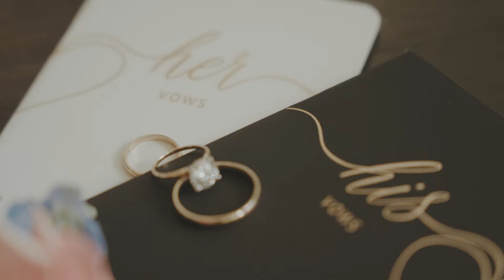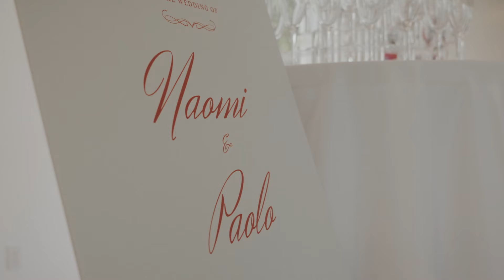Naomi + Paolo Wedding Film | Kansas City Countryside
"Shaq & Koby"..."Passion & Tori Kelly"... Naomi & Paolo started as bffs, blossomed into lovers, and now call each other husband and wife. The Torios tied the knot at the Executive Hills Polo Club in Kansas City.